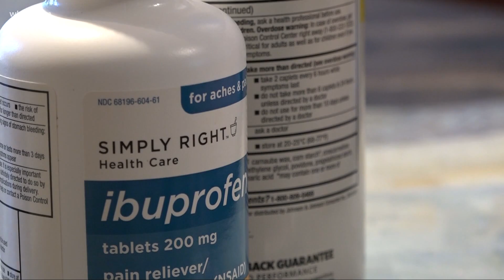What should I do if somebody in my house gets COVID-19?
Here is what you should do if somebody in your household is sick with coronavirus.